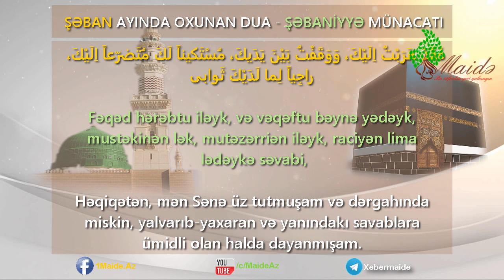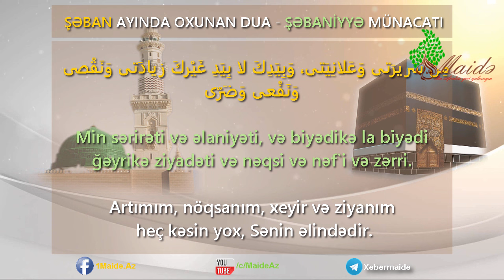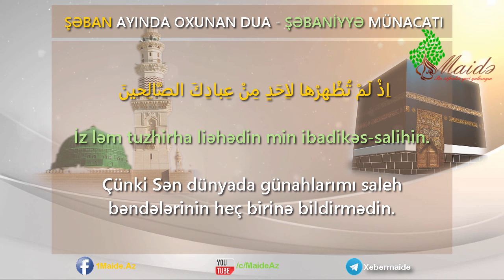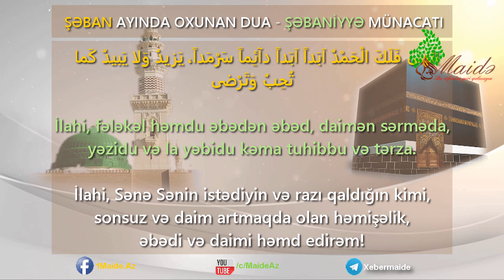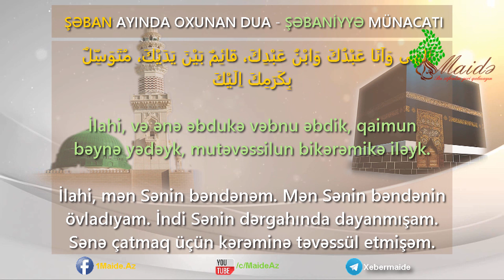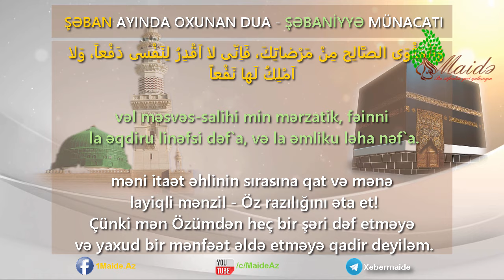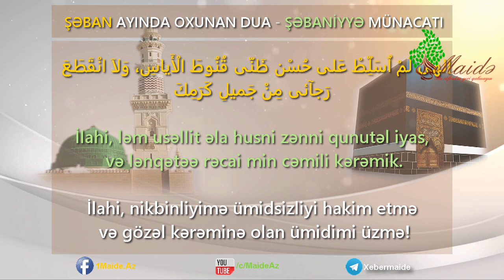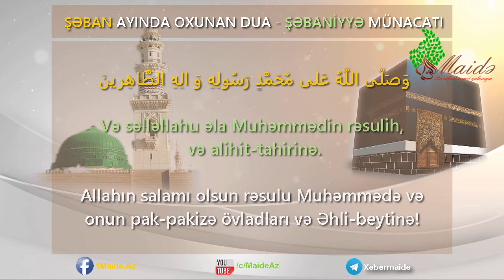"ŞƏBANİYYƏ" münacatı - Maide.az